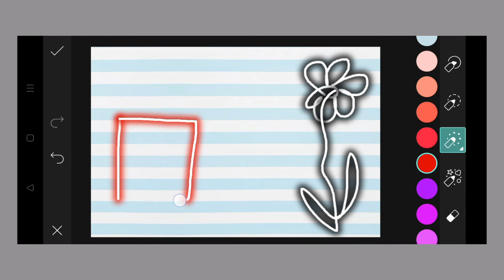Trending HDR video | A Screen Of Pure Pink sdc editing cc | Background | Bp Backdrop A380F K #100